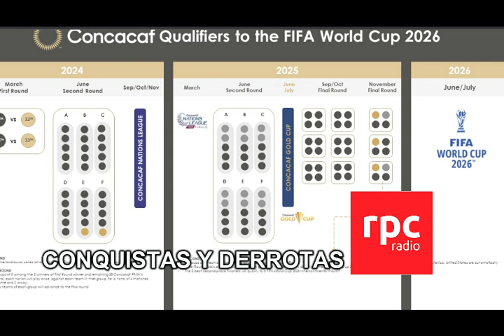Explicación del Formato de Concacaf para el Mundial del 2026 por RPC RADIO